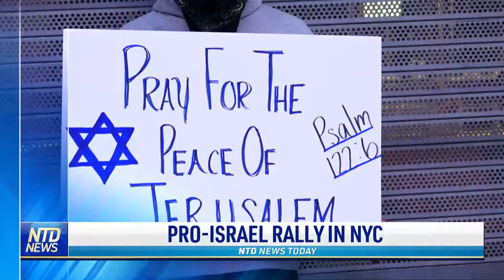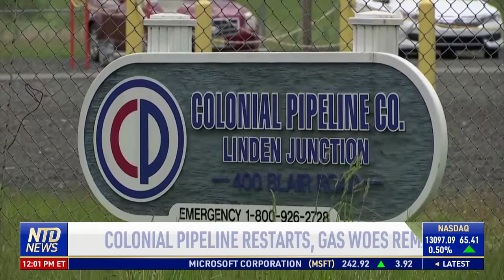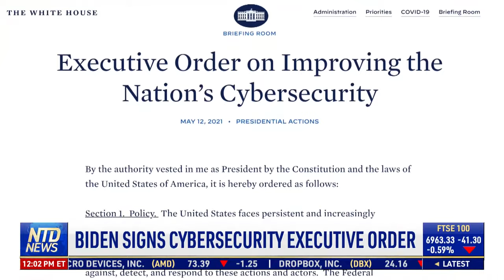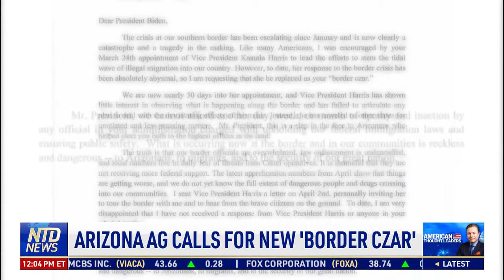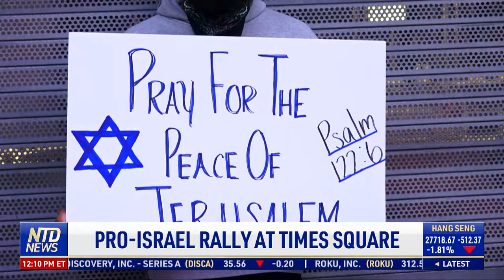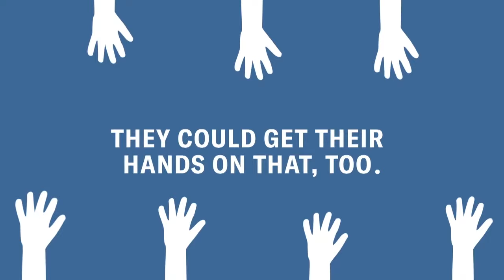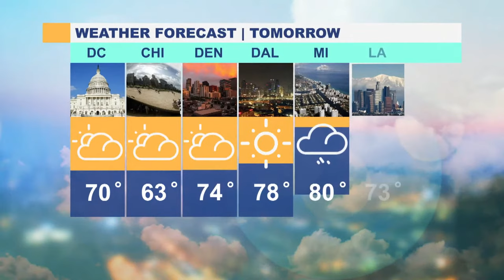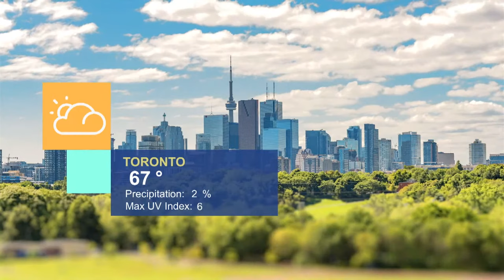World Falun Dafa Day: Adherents Stand Up to CCP's Persecution; Secret Service Recovers $2b in Fraud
00:00 NTD News Today—5/13/2021
01:05 Colonial Pipeline Restarts, Gas Woes Remain
03:08 Arizona AG Calls for New ‘Border Czar’
05:13 TX Bill Banning Gender Reassignment Surgeries
07:22 Secret Service Recovers $2B in Relief Fraud
08:13 Pentagon Promises Ironclad Support of Israel
09:38 Pro-Israel Rally at Times Square
13:59 Times Square Shooter Arrested in Florida
14:53 Farmers Optimistic With Natural Methods
16:44 Students Spending More w/ Credit Cards: Poll
17:27 Parade Celebrates World Falun Dafa Day in NYC
24:06 Debenhams: End of an Era as Final Stores Shut
26:40 Paris Zoo Reopens After Months of Lockdown

The nation’s largest fuel pipeline is back up and running. But how long will it take for the supply chain to get back to normal?

Arizona's Attorney General urges President Joe Biden to remove Vice President Kamala Harris as 'border czar' and find someone else. He says her performance is abysmal.

The Pentagon throws its support behind Israel during its conflict with Palestinians. But what do former President Donald Trump and his former administration officials have to say about Biden over the Hamas attacks?